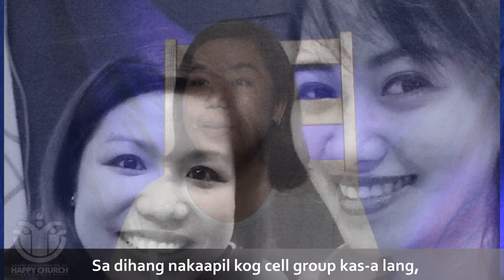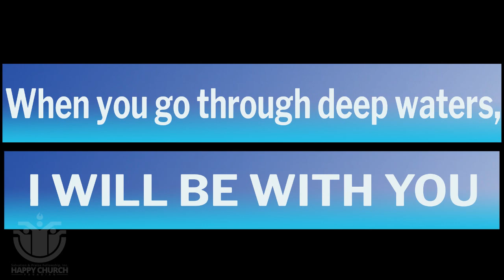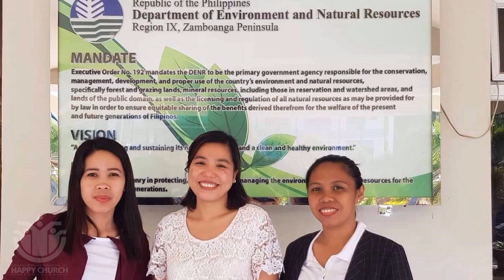A Life Story of Change | Jeceryl L. Catalan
It's not enough to receive Jesus as our Savior.
Salvation is what Christ has done for us and making Him Lord over our lives is what we can do for Him. Lordship is all about surrender, it's all about making Him our top priority in all areas of our lives.